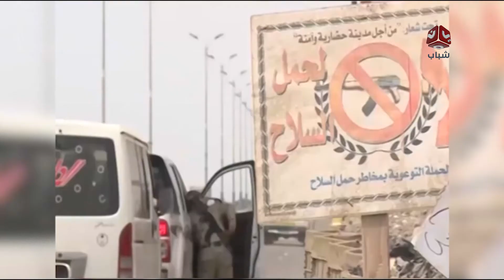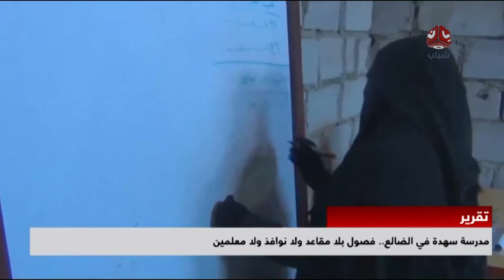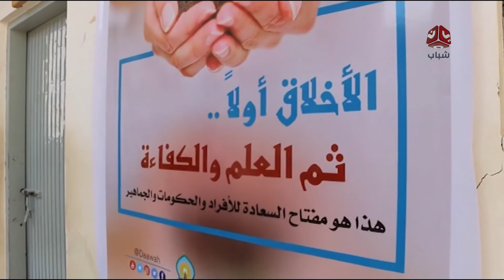نشرة الاخبار 15-11-2017 تقديم احمد المجالي | يمن شباب